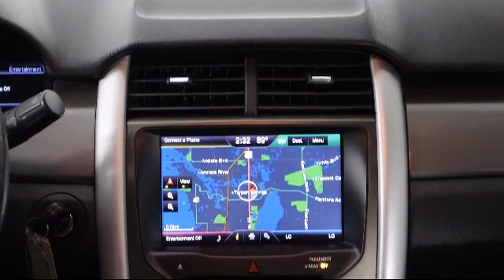2014 Ford Edge SEL Sport Utility Tarpon Springs Anclote Holiday Trinity Palm Harbor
2014 Ford Edge SEL Sport Utility Stock Number: 1U0H8658B Vin:2FMDK3JC8EBA32752.

41975 U.S. 19 North